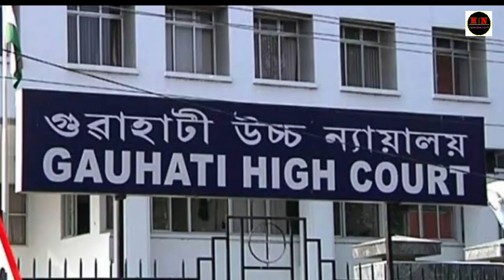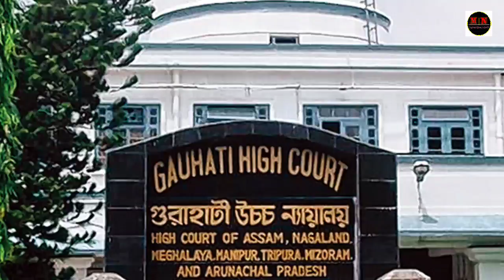BREAKING|Zeme News Headlines 10/05/22 Sri Lanka's PM Mahinda Rajapaksa peta pengeu gene tewsau delei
Thanks a million to every Family's Members of Marasam News for your support and feedback 🙏